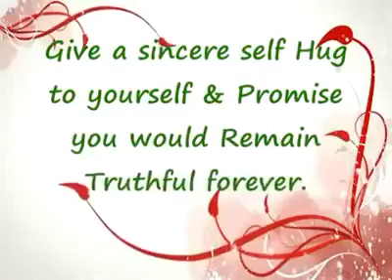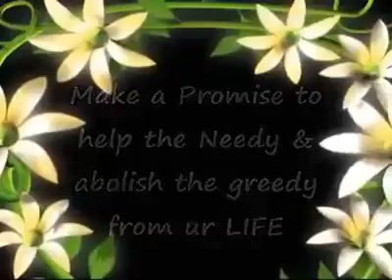It's Time for Celebration.......